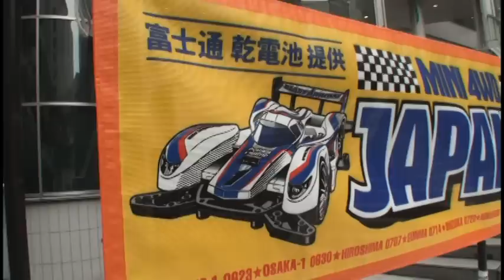【ミニ四駆】ミニ四駆ジャパンカップ２０１３ 開幕戦に参加してきました！！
２０１３年６月２３日（日）に品川シーサイドフォレストで行われた
ミニ四駆ジャパンカップ２０１３開幕戦に参加した様子をまとめました。

【TAMIYA Mini 4wd Movie】

アルディチャンネルはミニ四駆の動画を配信しています。

初心者の方でも簡単に行える改造方法や、
レースでの勝利を目指したマシンの紹介、
ジャパンカップ【JAPANCUP】等のタミヤ公式大会や
街のショップレースへの参戦動画などなど、
今、最高の盛り上がりを見せているミニ四駆を
目一杯楽しんでいるチャンネルです。